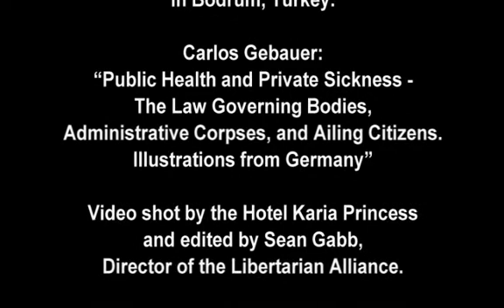Public Health and Private Sickness | Carlos Gebauer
Lecture presented by Carlos Gebauer at the fourth annual conference of the Property and Freedom Society, held in May 2009 at the Hotel Karia Princess, Bodrum, Turkey.